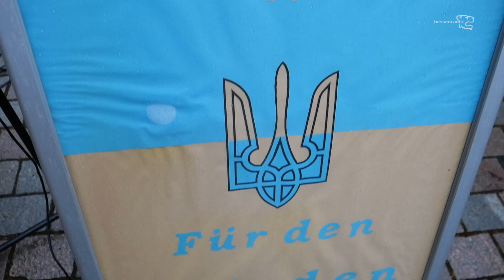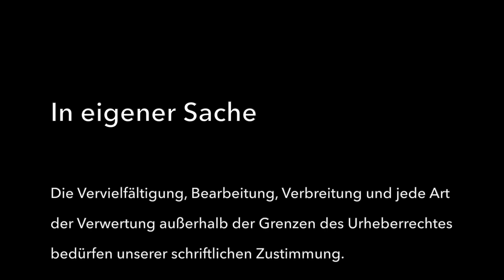Sie bringen unsere Familien und Freunde um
Solidaritätsbekundungen in Wetzlar von und für Menschen  aus der Ukraine - ein Jahr nach der Invasion der russischen Armee.